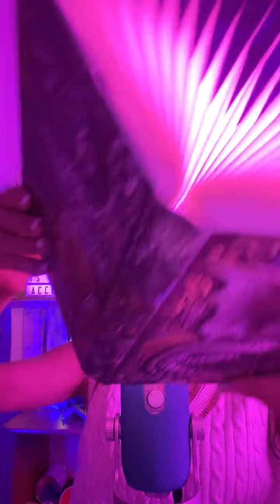Live 312 tiktok: Olga Asmr